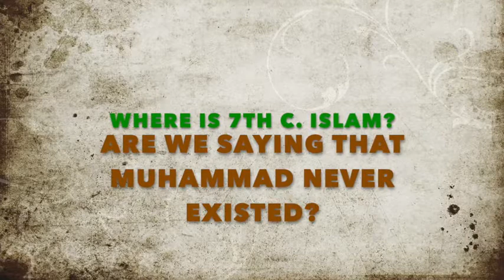So, did the Muhammad of Islam ever exist